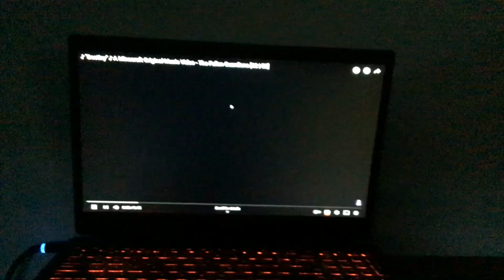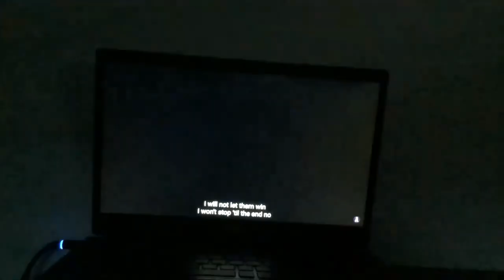DESTINY 4 REMASTER 4